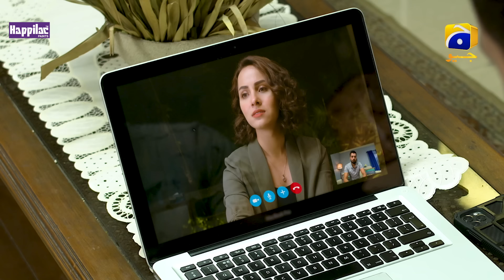Aye Musht-e-Khaak - Episode 12 - [Eng Sub] Digitally Presented by Happilac Paints - 18th January 22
Aye Musht-e-Khaak - Episode 12 - [Eng Sub] Digitally Presented by Happilac Paints - 18th January 2022 - HAR PAL GEO

Aye Musht-e-Khaak Digitally Presented by Happilac Paints

7th Sky Entertainment Presentation
Producer: Abdullah Kadwani & Asad Qureshi
Writer: Maha Malik
Director: Aehsun Talish
Music Composition: Shani Arshad
Vocals: Shani Arshad, Yashal Shahid
Lyrics: Sabir Zafar